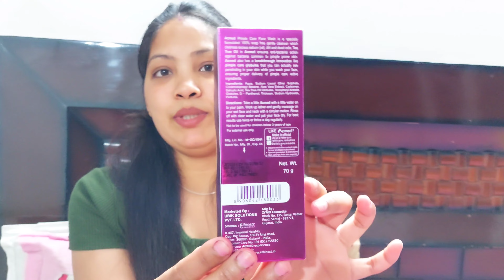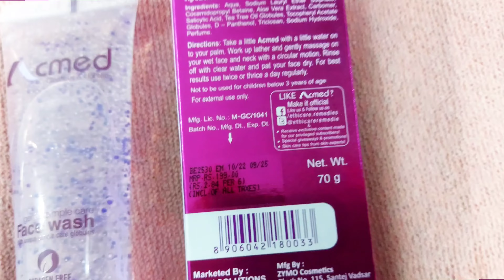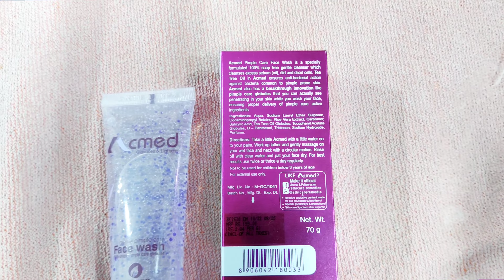Acmed Pimple Care Face Wash For Oily & Acne Prone Skin | Honest Review | Best Face Wash For Pimples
Hello dosto...agar apko ya apke jan pehchan me kisi ko bhi pimples hain ya oily skin hai to aap try kar sakte hain Acmed Pimple Care Face Wash ko. Ye pimples pe bahut he effective hai.

Acmed Pimple Care Face Wash Review,
Best Face Wash For Pimples,
Best Face Wash For Oily Skin,
Best Face Wash For Acne Prone Skin,
Buy Baby Care Products

Dry Sheet
Cloth Diaper
Diaper
Diaper Rash Cream
Massage Oil
Baby Powder
Baby Mosquito Repellent
Baby Soap
Baby Wipes
Stroller/Pram
Baby Carry Bag
Fruit Nibbler
Baby Sipper
Baby Spoon
Baby Lip Balm
Baby Toothpaste
Baby Toothbrush
Baby Tricycle
Baby Potty Training
Monster Truck
Baby Dinner Set
Baby Shampoo
Baby Face and Body Lotion

Tripod
Boya BYM1 Lavelier Mic
Shampoo For Straight Hair
Masque For Straight Hair
Serum For Straight Hair
JBL Portable Wireless Speaker
Disposable Toilet Seat Covers for Public Toilet
Essential Travel Kit
Waist Bag
Backpack
Seaven Budget Shampoo For Straight Hair